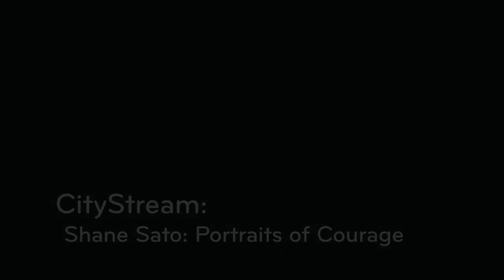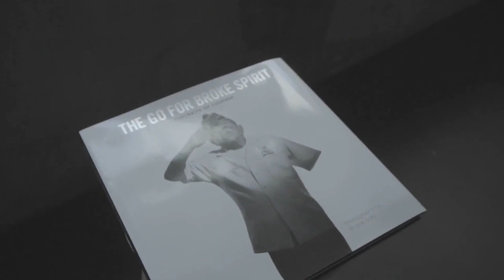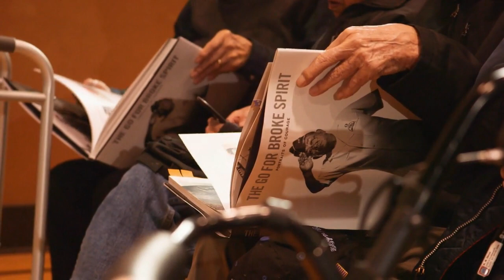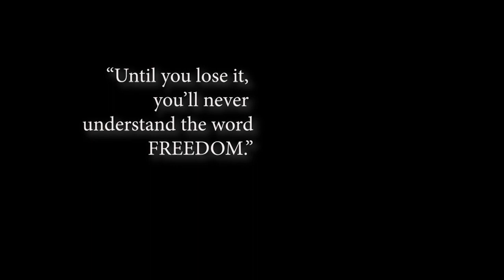CityStream: Photographer Shane Sato's Nisei Veterans Project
Photographer Shane Sato has spent 20 years documenting the stories of World War II Nisei veterans. Their courage and sacrifice on the battlefield is legendary. But most never spoke about it. Faced with anti-Asian sentiment after the war, they just wanted to blend in. Sato felt the veterans' stories were too important to ignore. So, he set a goal to share their tales of heroism before they faded away. His stunning photography combined with the veterans' personal reflections are contained in the book "The Go For Broke Spirit: Portraits of Courage."